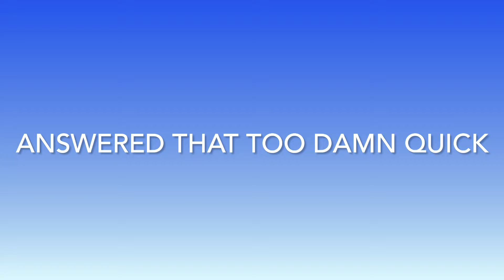Guess the RAPPER on the beat GOTTA WATCH (instrumentals)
Share this to your friends and family. More content will be available soon.